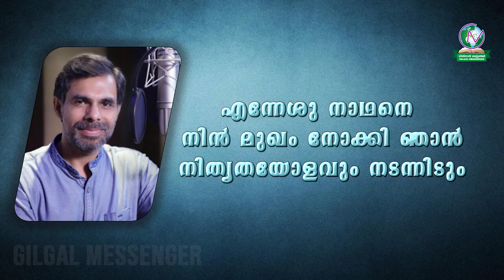Enneshu Nadhane nin mukham | Kester | Jobin Gilgal | Johnson Manalithra | Denny Thomas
1, എന്നേശു നാഥനെ നിൻ മുഖം നോക്കി ഞാൻ
നിത്യതയോളവും നടന്നിടും(2)
ജീവിത യാത്രയിൽ കൂടെയുണ്ടെന്ന്
വാക്ക് പറഞ്ഞവൻ വിശ്വസ്തൻ നീ (2)

എന്നേശു നാഥനെ നിൻ മുഖം നോക്കി
ഞാൻ നിത്യതയോളവും നടന്നിടും

2, അന്നന്ന് വേണ്ടുന്നതെല്ലാം തന്നെന്നെ
അതിശയകരമായി പുലർത്തുന്നവൻ (2)
ഭയപ്പെടേണ്ടെന്നരുളിയ നാഥാ
നിൻ മുഖം നോക്കി ഞാൻ യാത്ര ചെയ്യും(2)

3,  ഈശാനമൂലൻ ആഞ്ഞടിച്ചിടുമ്പോൾ
ആശയറ്റവനായി തീർന്നിടുമ്പോൾ (2)
കടലിൻ മീതെ നടന്നവനെന്നെ
അത്ഭുത തീരത്ത് ചേർത്തണച്ചിടും (2)

4,  മാറാത്ത നാഥാ വിശ്വസ്തൻ നീയേ
എന്നാളും എന്നോട് കൂടെയുള്ളോൻ(2)
അന്ത്യം വരെയും പിരിയാതെയെന്നെ
നടത്തും വല്ലഭാ യേശു നാഥാ(2)